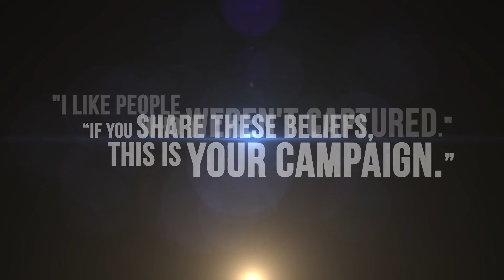DUKE NUKEM 3D 20th Anniversary Trailer (PS4/ Xbox One / PC) 2016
20th Anniversary World Tour teaser trailer or Duke Nukem 3D !

DUKE NUKEM 3D 20th Anniversary World Tour Trailer (PS4/ Xbox One / PC) 2016
Release date :  October 11, 2016 on PS4, Xbox One and PC